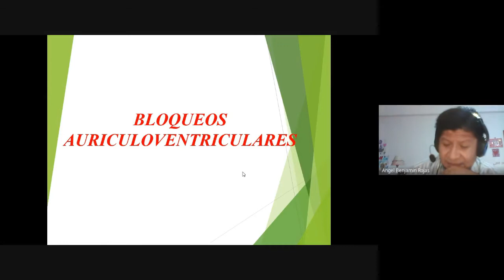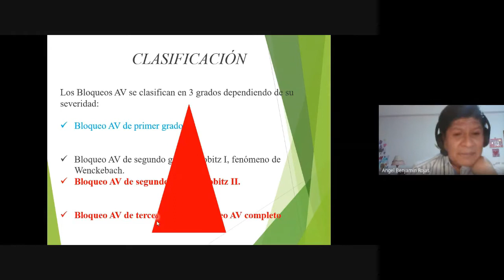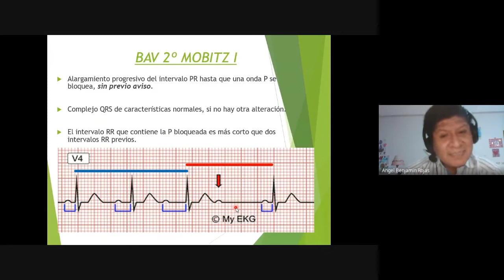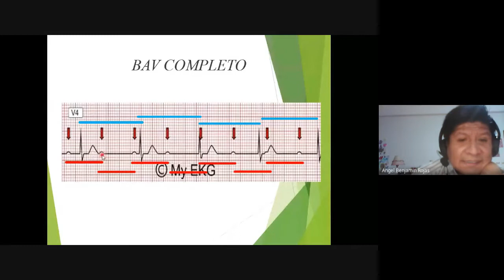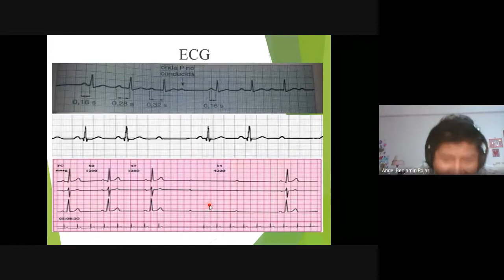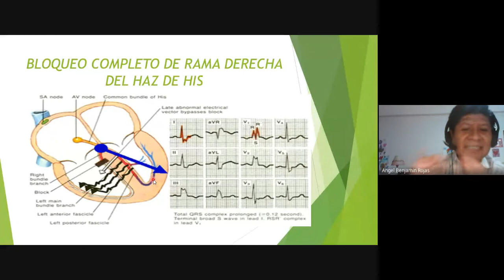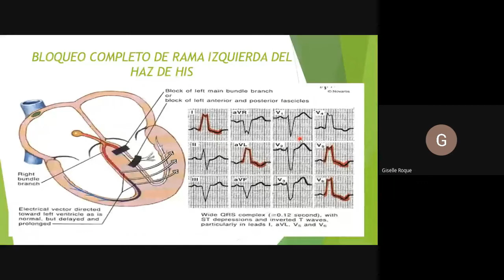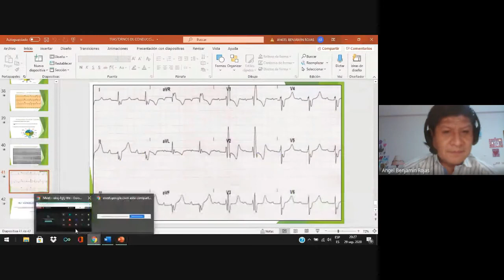ECG Semana 6